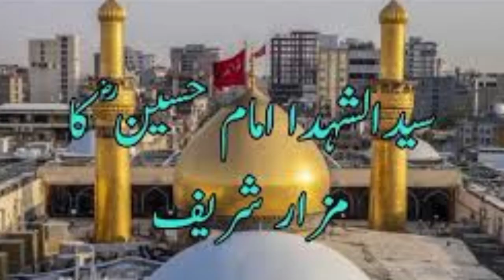Hazrat Imam Hussain Ki Shahadat Ka Mukammal Waqia | Waqia Karbala Part 05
10 Muharram Ka Waqia
Imam Hussain
Hazrat Imam Hussain Ki Shahadat Ka Waqia
Imam Hussain Ki Shahadat Ka Waqia
Hazrat Hussain Ki Shahadat Ka Waqia
Shahadat Imam Hussain
Hazrat Hussain Ki Sahahadat
Hazrat Hussain as
Hazrat Hussain
Shahadat Imam Hussain as
Hazrat Imam Hussain Shahadat
Shahadati
Karbala Ka Waqia Full
hazrat Ali akbar ki shahadat
hazrat Ali Akbar Rz
hazrat Ali akbar
shaheed Ali akbar
imame Hussain
waqiya karbala
imam ki shahadat
waqia karbala
dastane karbala
karbala ki dastan
leatest video
Iamam Hussain
hazrat imam Hussain
waqia Karbala